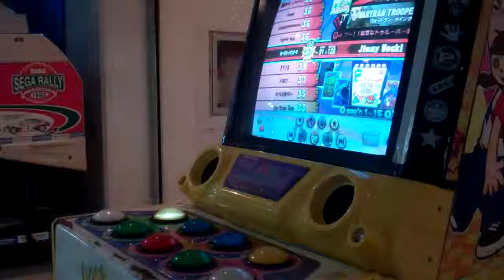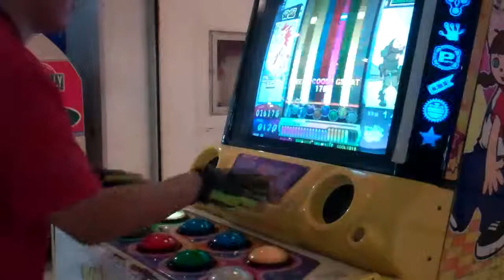Pop'n Music 17 - (Wartran Troopers) ウォートラン・メインテーマ [EX 38]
I remember this song from Wartran Troopers arcade XD, especially the female voice-over.
Sergeant Hanemann, the song character, looks scary and wierd XP
But he's not pop'n style ;)

Song: ウォートラン・メインテーマ (Wartran Main Theme)
Genre: Wartran Troopers
Artist: Jimmy Weckl
Version: Pop'n Music 15 ADVENTURE